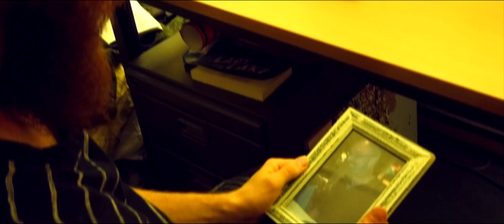Remind Me - Action Drama Shortfilm - Trailer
Kas's life changes completely when an old friend returns. A story about friendship, legacy and revenge.

Directed by Tim Van den Branden
Starring: Bob Deschacht, Mounim Rakraki & Jari Stuer.
Produced By T-Studios Short films